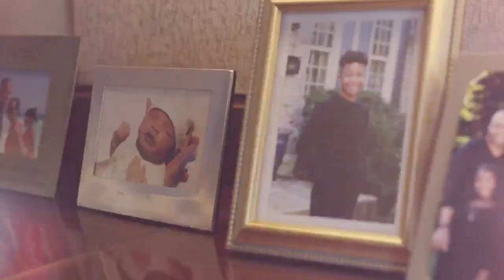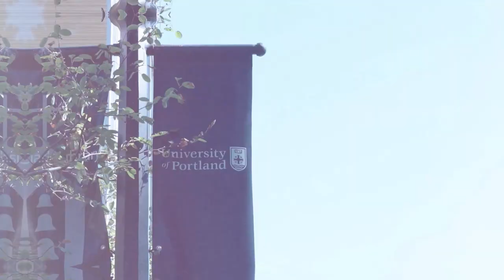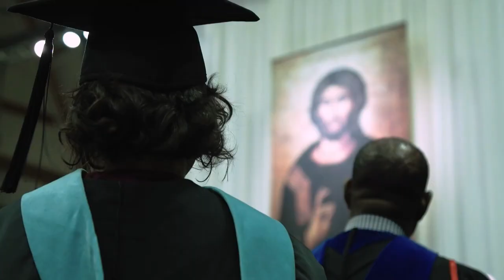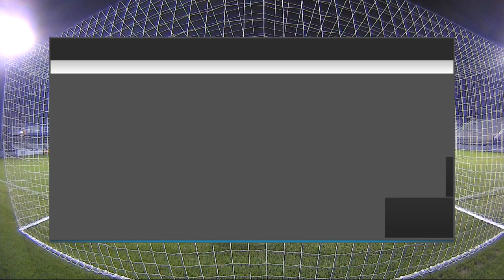#18 Portland Women's Soccer vs LMU (1 - 0) - Full Game